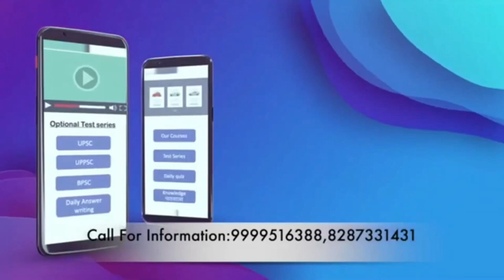Anand Kumar Singh, Rank-206 || UPSC 2021 || History || Hindi Medium || Mock Interview || The Study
द स्टडी टीम की ओर से आनंद कुमार सिंह को एक सफल और उज्ज्वल भविष्य के लिए शुभकामनाएँ।